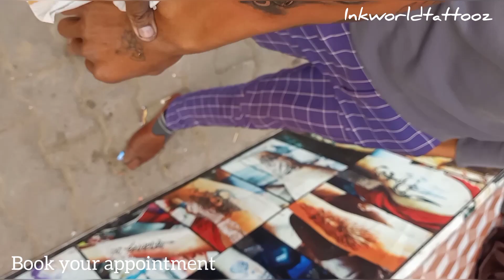Lord Shiva Tattoos desing | inkworldtattooz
lord Shiva tattoo
tattoo by dharm
at inkworltattooz near by jaipur rajasthan
instagram page dharmbhai